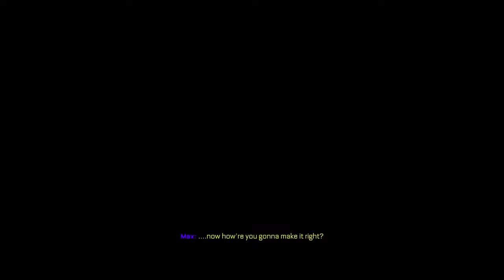callisto ending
finished callisto
wanted to save this

nothing else